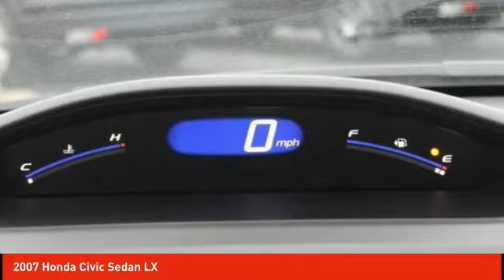2007 Honda Civic Sedan Schlossmann Honda City Inventory 02355A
2007 Honda Civic Sedan LX

3450 South 108th St.

2007 Honda Civic LX Local Trade, Odor Free Clean Interior, Budget Friendly Car.